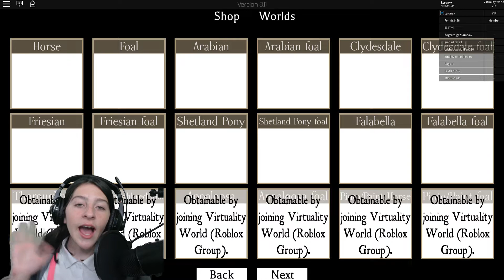ROBLOX HORSE WORLD FIELD DAY SCHOOL STORY TIME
Roblox Horse World story time - field day school fail.

I'm on Tik Tok! Look for Lyronyx!